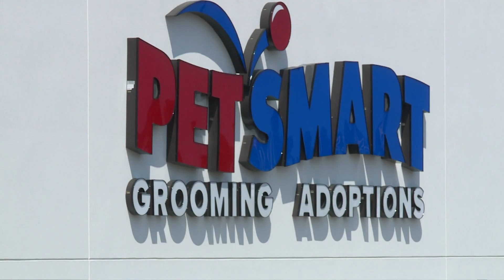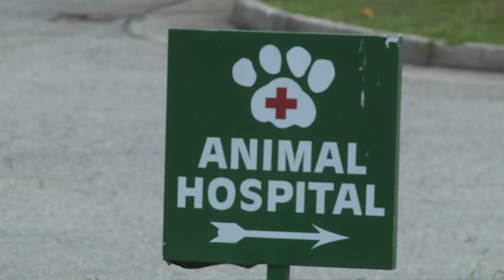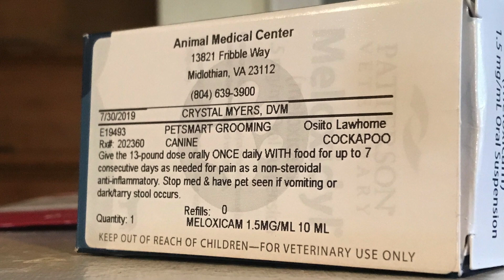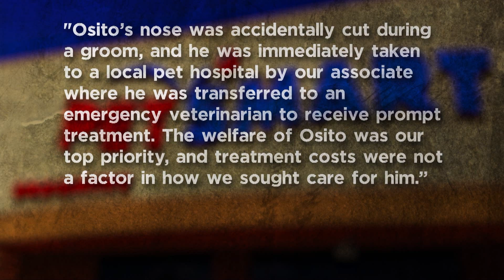Dog’s Nose Cut Open During Grooming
A Chesterfield County woman said her dog was delayed veterinary treatment after being injured at PetSmart.

Victoria Lawhorne said it happened July 30, 2019, while her dog was being groomed at the Petsmart on Jefferson Davis Highway in Chester.

“They called me and said my dog was rushed to the vet because he had got cut," Lawhorne said, “They said he was moving a tiny bit too much and accidentally cut his nose.”